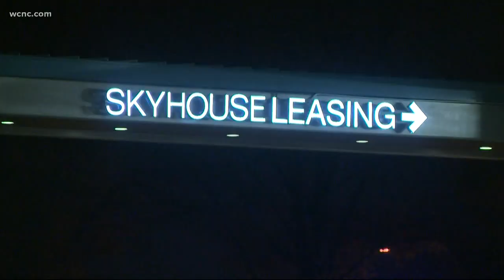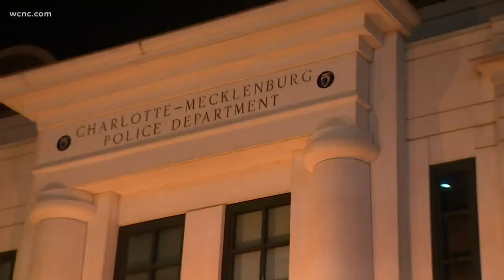3 killed in 2 Charlotte shootings over the weekend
It was another deadly weekend after two shootings left three people dead in Charlotte. There have now been 95 homicides so far this year.